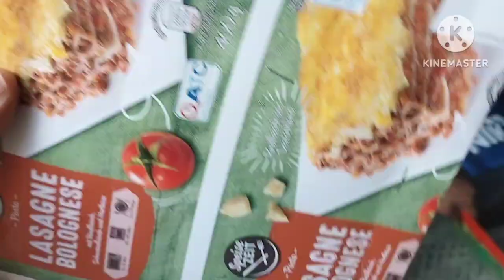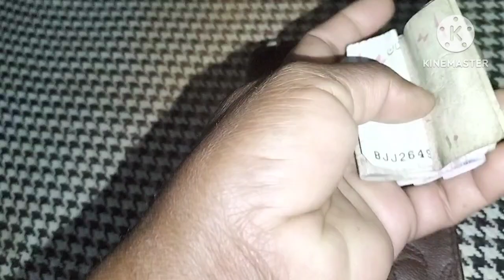Amaima Beti Aor kabeer ne Her chiz New le kar naye saal ka Agaz kar liya